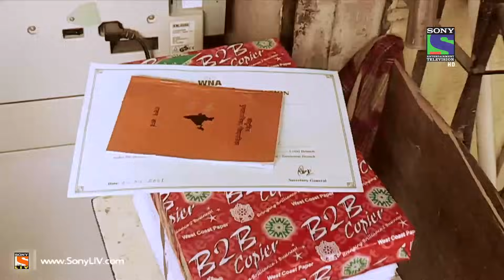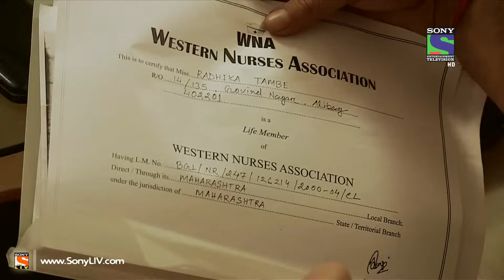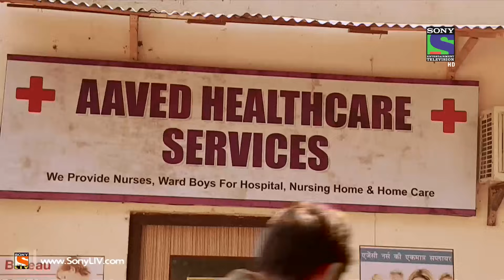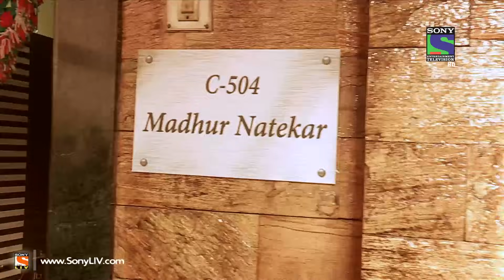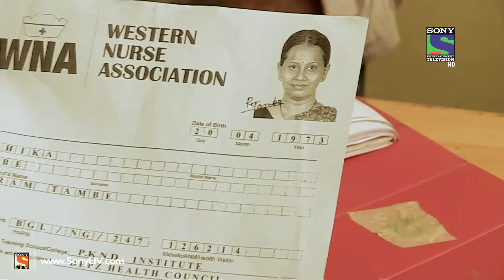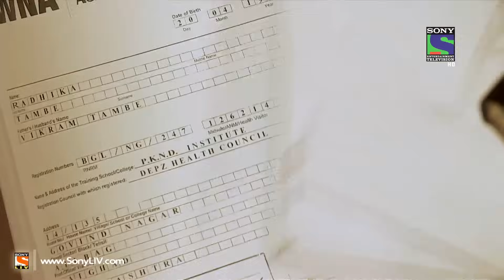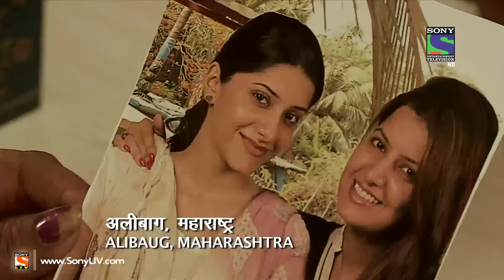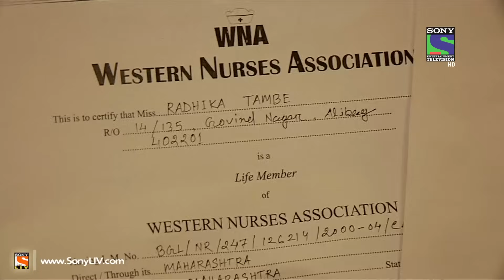Crime Patrol Dastak - Lying Faces - Episode 357 - 18th April 2014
Ep 357 - Crime Patrol Dastak: A couple hire a young nurse to look after their ailing mother. At first, all seems well. But one day, the old lady is found murdered with the nurse nowhere in sight. Watch this shocking episode for more

"Crime Patrol coming back in its 4th season attempts to bring stories of crime happening all around the country. Crimes that tell us, we need to be careful, we need to be watchful. Crimes that tell us lives could have been saved.Every crime we hear of, either warns us to be careful or scares us, it could happen to us. Every crime ignites a feeling, "It should not have happened".Would knowing the "Why" behind a crime, help in stopping a crime from happening?"I don't like the way he looks at me", "I don't like the way he/she is behaving", "I think he/she is out of his/her mind", "I think he/she has gone crazy". That gaze, that quirky smile, that persistent stare which unnerves. It is difficult to understand the intentions but the hints are there.In a house a husband and wife argue, fight. A vessel comes flying, a glass breaks. Husband is angry and the wife is upset. That hatred, that ego. The distance that keeps growing. It is difficult to comprehend the damage, but the cracks are there.Feelings... expressions. Misunderstood, unresolved callings of the heart. The cracks are there. Too wide to be missed. Yet when the heart takes over the mind, the outcome is a mindless tragedy.Crime Patrol- Dastak will attempt to look at the signs, the signals that are always there before these mindless crimes are committed. Instincts/Feelings/Signals that so often tell us that not everything is normal. May be, that signal/feeling/instinct is just not enough to believe it could result in a crime. Unfortunately after the crime is committed, those same signals come haunting."For more information on your favourite show do visit